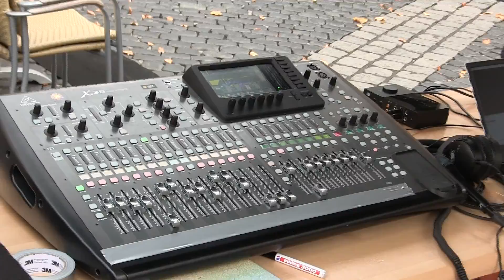Alicia Cibola - Interview / Licht.n.Stein Lounge / Kultur - Stream Hildesheim ( 28.10.2022 ) Teil 11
1043/5000
Musik
TITEL
I Wanna Dance with Somebody (Who Loves Me)
INTERPRET
Whitney Houston
SONGWRITER
George Merrill
+ 1 weitere
LIZENZEN
SME; CMRRA, LatinAutor - UMPG, UNIAO BRASILEIRA DE EDITORAS DE MUSICA - UBEM, UMPG Publishing, BMI - Broadcast Music Inc., UMPI, LatinAutorPerf und 13 musikalische Verwertungsgesellschaften